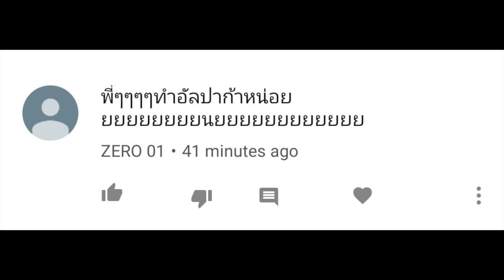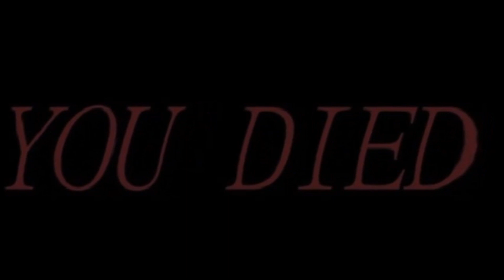สารคดี วิชาเกินสัตว์โลก ep.46 อัลปากาไม่ใช่ลามะนะ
วิชาเกินสัตว์โลก ! สารคดีตอนสั้นที่ดูได้ทุกเพศทุกวัย เรียบเรียงและจัดทำโดยนักวิชาเกิน เพื่อประโยชน์ทางการศึกษาไม่มากก็น้อย